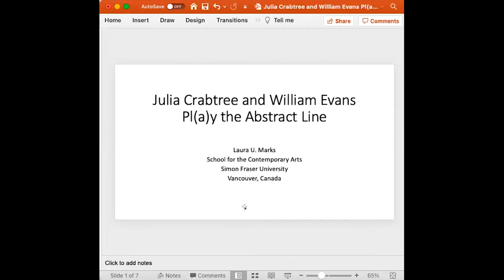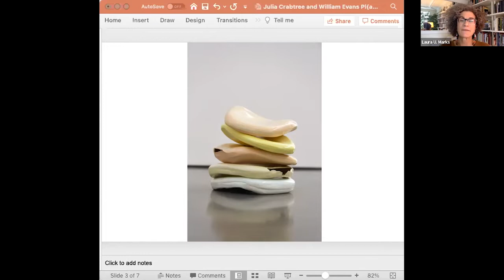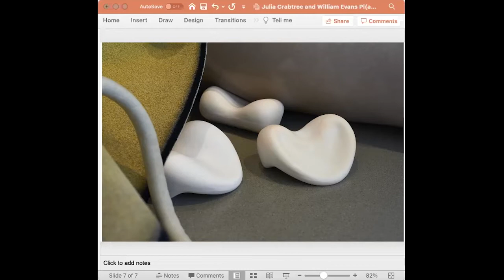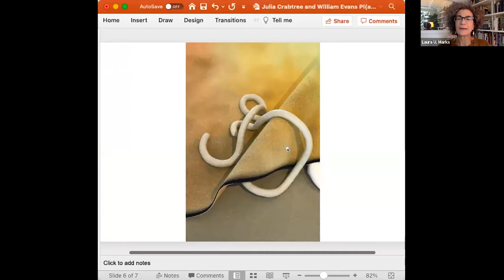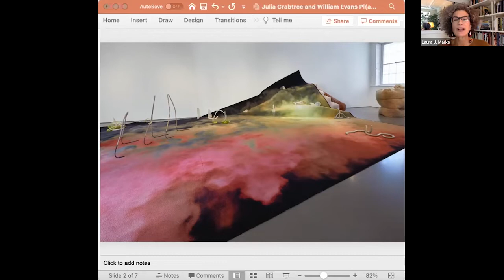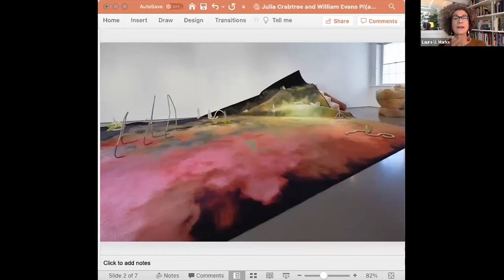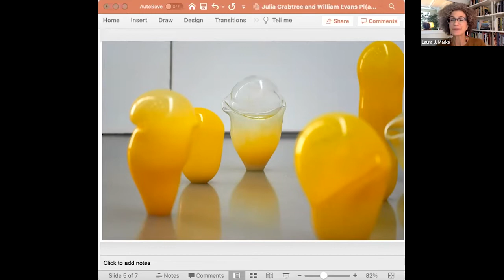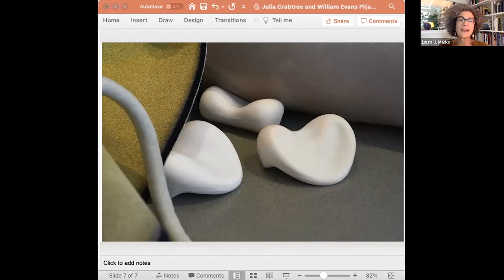Julia Crabtree and William Evans Pl(a)y the Abstract Line - Laura U. Marks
Julia Crabtree and William Evans’ glass and ceramic works liberate line and shape to release unforeseen singularities. Their deep collaboration with materials, guided by a rigorous playfulness, liberate abstract lines - lines that don’t describe a pre-existing idea but express the creativity of process.

In this talk Laura U. Marks (Simon Fraser University) looks at the inherent humour in the work of Julia Crabtree and William Evans. Contextualizing their practice with Deleuze and Guattari’s metallurgical philosophy and the medieval alchemy of Jābir ibn Hayyān (who wrote, “The exterior of a body is manifest, whereas its interior is latent, and it is the latter in which lies the benefit”), she explains why she finds these artworks so funny.

Laura U. Marks works on media art and philosophy with an intercultural focus and an emphasis on appropriate technologies. Her new book, Enfolding-Unfolding Aesthetics: From Your Body to the Cosmos, is under contract with Duke University Press. Marks co-founded the Substantial Motion Research Network and leads the Small File Media Festival and the research group Tackling the Carbon Footprint of Streaming Media. Marks teaches in the School for the Contemporary Arts at Simon Fraser University in Vancouver.